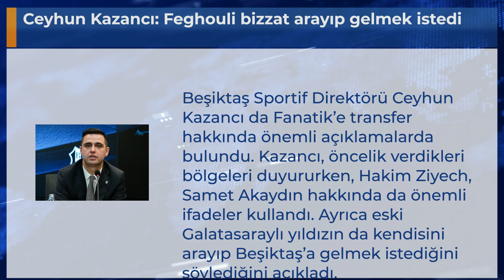Ceyhun Kazancı: Feghouli bizzat arayıp gelmek istedi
Beşiktaş Sportif Direktörü Ceyhun Kazancı da Fanatik’e transfer hakkında önemli açıklamalarda bulundu. Kazancı, öncelik verdikleri bölgeleri duyururken, Hakim Ziyech, Samet Akaydın hakkında da önemli ifadeler kullandı. Ayrıca eski Galatasaraylı yıldızın da kendisini arayıp Beşiktaş’a gelmek istediğini söylediğini açıkladı.